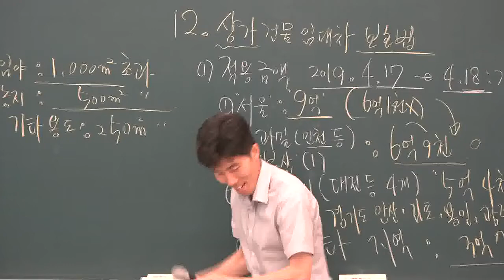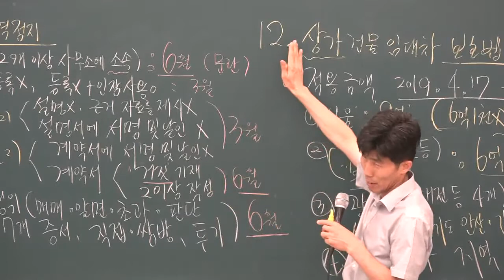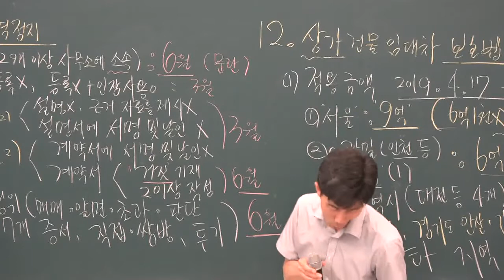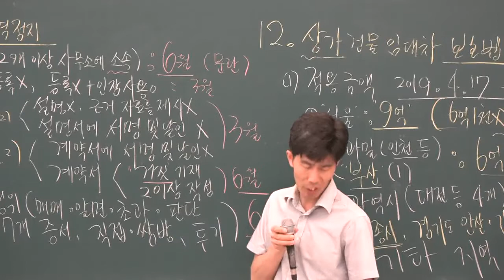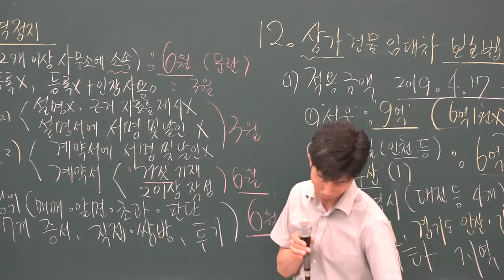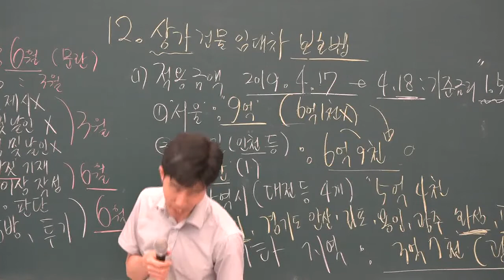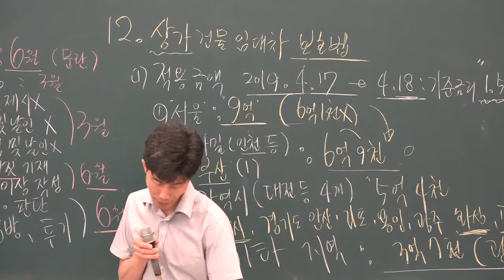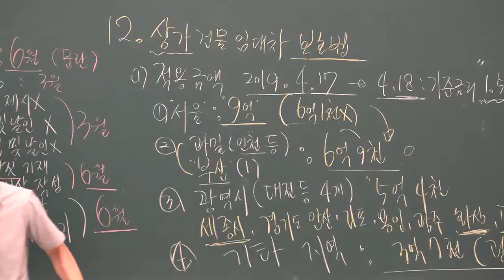[공전무] 2019년 공인중개사법령 및 중개실무 동형모의고사 9-2